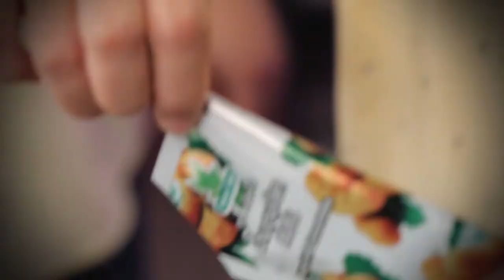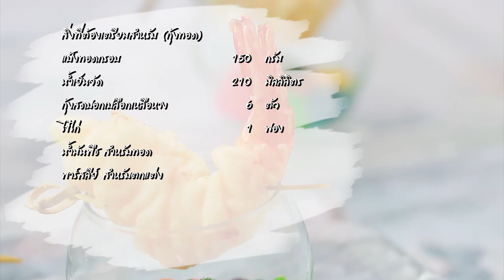"Food Fighto-ศึกครัวเดียวกัน "เมนูยำส้มโอ vs เมนู สเต็กปลากระพงซอสส้ม" EP.15 [ 2/3 ]